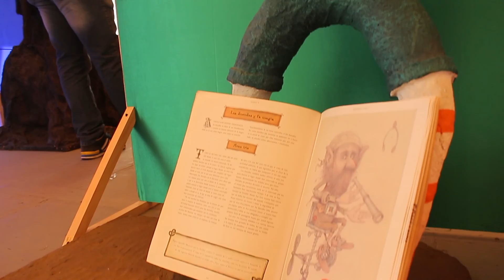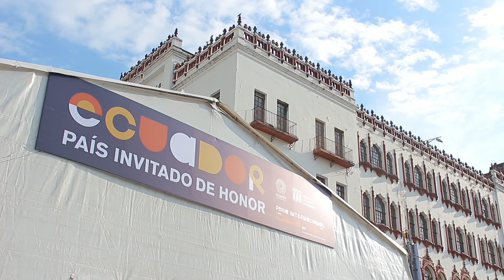Feria Internacional del Libro de Cali, Ecuador país invitado de honor 2016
La Feria Internacional del Libro de Cali, Ecuador país invitado de honor 2016,  tuvo lugar del 20 al 31 de octubre de 2016 y fue organizada por la Secretaria de Cultura de Cali y la Fundación Spiwak.

Con una amplia oferta bibliográfica para la ciudad, programación cultural, académica y artística, para Cali, el Valle del Cauca y el Pacífico colombiano, propios y visitantes disfrutaron de La Feria Internacional del Libro de Cali, Ecuador país invitado de honor 2016.

Evento Apoyado por el Ministerio de Cultura